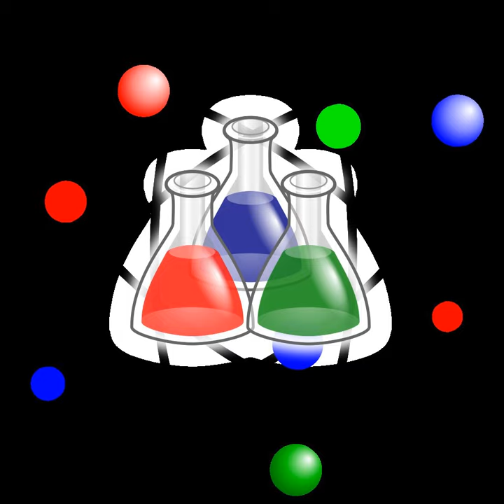Exposure science | Wikipedia audio article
00:01:00 See also

- Socrates

SUMMARY
Exposure science is  the study of an organism's (usually human) contact with chemical, physical, biological agents or other health risk (e.g. accidental) occurring in their environments, and advances knowledge of the mechanisms and dynamics of events either causing or preventing adverse health outcomes.
Exposure science plays a fundamental role in the development and application of epidemiology, toxicology, and risk assessment. It provides critical information for protecting human and ecosystem health. Exposure science also has the ability to play an effective role in other fields, including environmental regulation, urban, traffic safety and ecosystem planning, and disaster management; in many cases these are untapped opportunities. Exposure science links human and ecologic behavior to environmental processes in such a way that the information generated can be used to mitigate or prevent future adverse exposures.